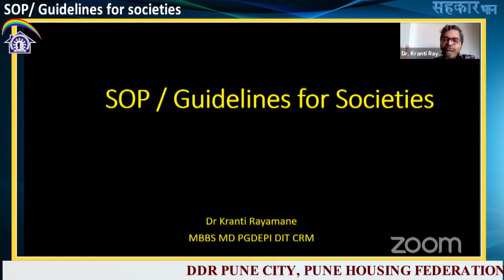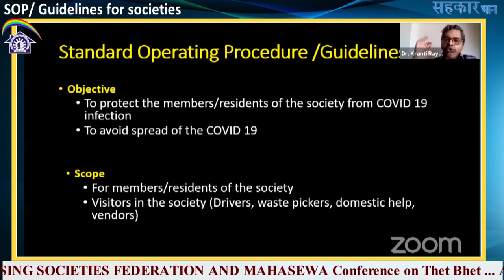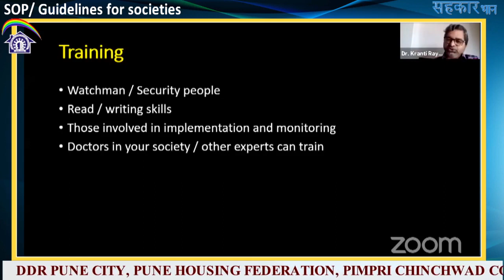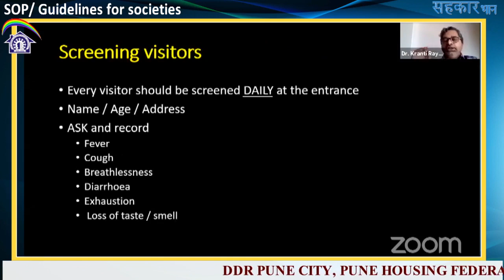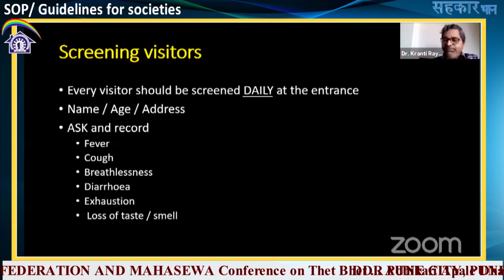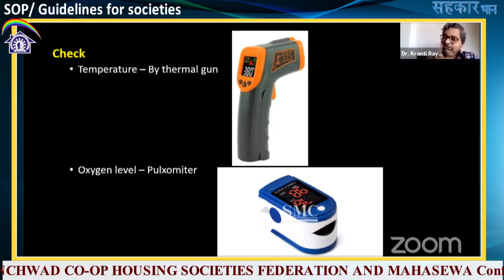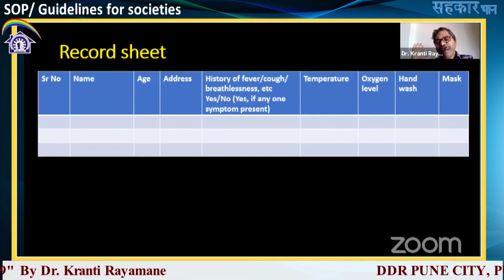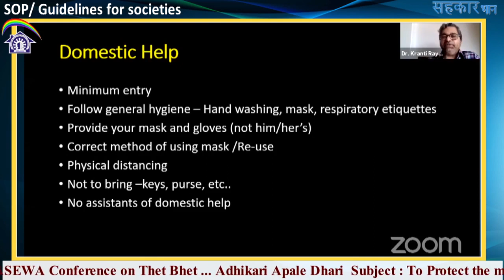To Protect the Member of the Society from COVID -19 Infection : Dr. Kranti Rayamane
DDR PUNE CITY, PUNE HOUSING FEDERATION, PIMPRI CHINCHWAD CO-OP HOUSING SOCIETIES FEDERATION & MAHASEWA Conference on "het Bhet ... Adhikari Apale Dhari" To Protect the member of the society from COVID 19 By Dr. Kranti Rayamane